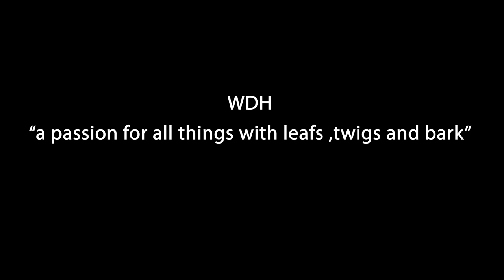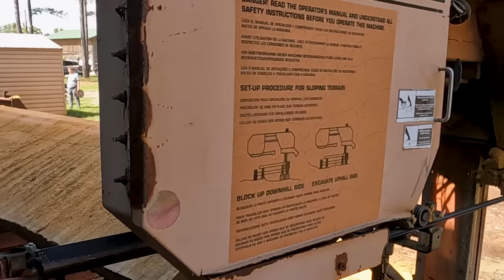EPIC GIANT Sinker Cypress Log Pulled From River Bottom On The Sawmill! 38Foot Long!